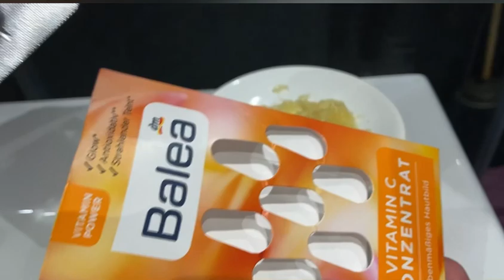VLOG /բանանով դիմակ🍌/մսով լցոնված կարտոֆիլ